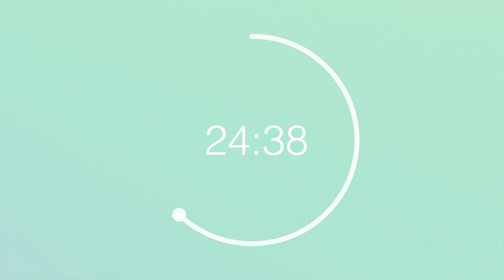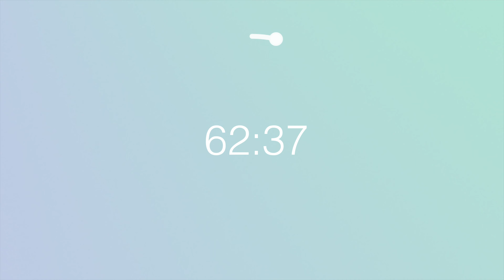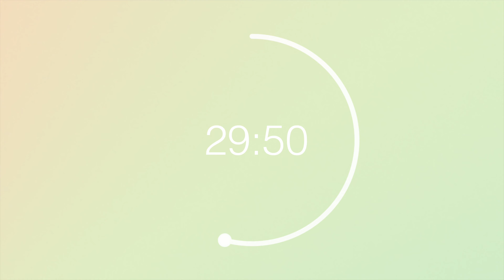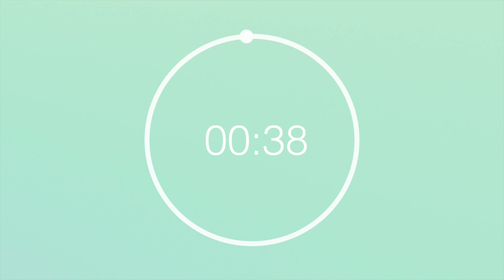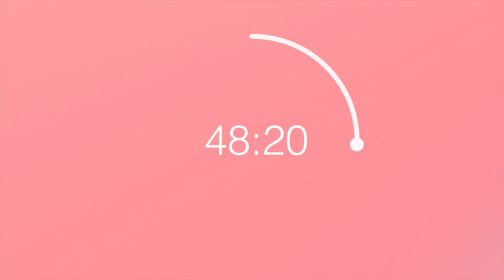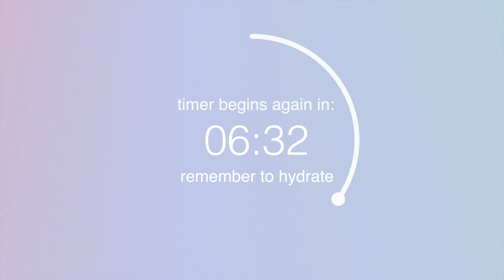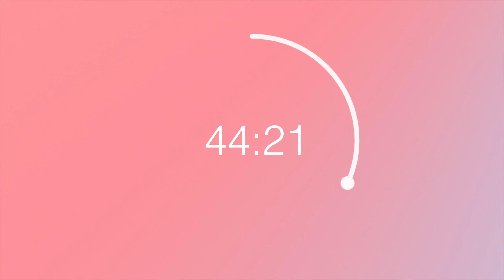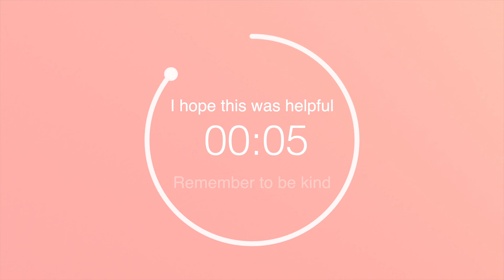65/10 - Pomodoro - 65 minute timer with 10 minute breaks -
65/10 - Pomodoro - 65 minute timer with 10 minute breaks

This video has 65 minute timers with 10 minute breaks. There are 5 timers in total. If you are looking for a different timer, our website is the best place to view them all.

0:00:00 1st timer
1:15:10 2nd timer
2:30:10 3rd timer
3:45:10 4th timer
5:00:10 5th timer

Color Palette:
Timer Length: 65 minutes
Break Length: 10 minutes
Intervals: 5

Why is this useful? What is the purpose?
These videos were designed to help with focus and time management. Whether you are studying for an exam, working full time, cleaning your house, etc, these timers break up large periods of time into smaller sections or intervals.
By splitting time into smaller sections, I find it easier to understand where I'm spending it. During the breaks I've included reminders to hopefully help remind us all to drink some water and stretch. Time management is hard, life gets complicated, but hydration and stretching are forever. I hope this timer has been helpful.

If these timers have helped you, and you're able to let go of a few bucks each month, consider becoming a patron.